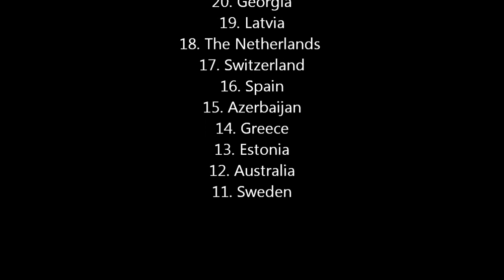Eurovision 2015 - My personal top 40 (from Greece)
No copyrights. No gains due to this video. Just for fun